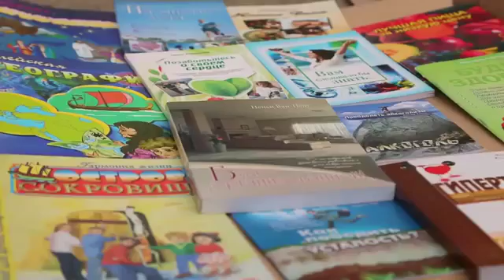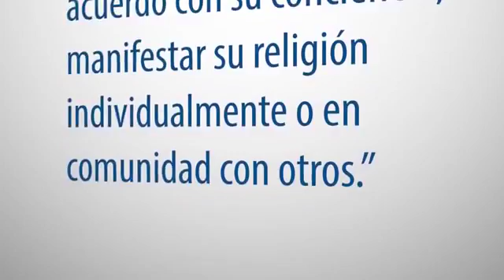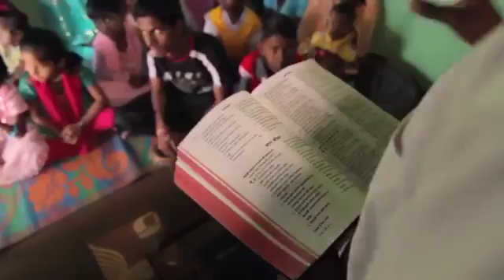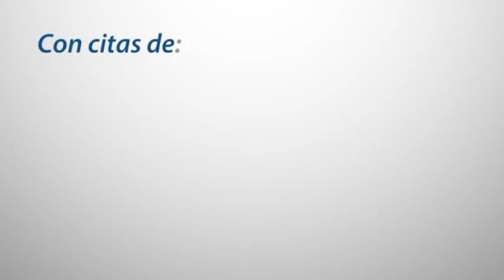Libertad Religiosa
¿Qué puedes hacer para defender un principio tan elemental y precioso como creer libremente y respetar el  libre Alberto ajeno?